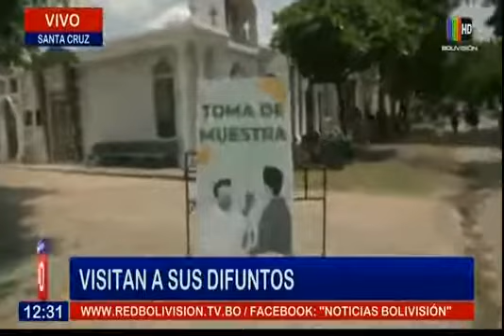Visitan a sus difuntos en Santa Cruz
En Santa Cruz diversas personas han visitado a sus difuntos en conmemoración del día de Todos Santos.